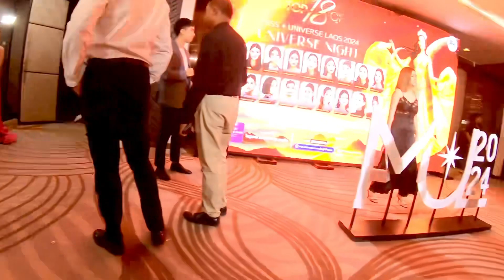Search is on for Miss Universe Laos 2024